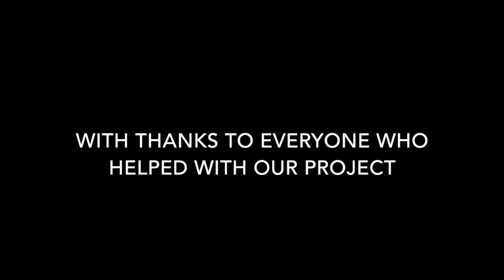Outtakes & Bloopers! - Lara Croft Episode 1 - Spring 2020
We had lots of fun making our first Lara Croft episode! - Enjoy our behind the scenes look at lots of the funny things that happened and went wrong during filming.